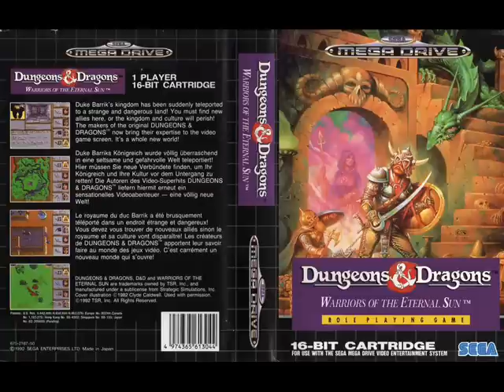City Theme Music Remix - Dungeons and Dragons: Warriors of the Eternal Sun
Another one of my favorite tunes from this classic Genesis game I remixed with a little twist of metal. Enjoy! Thanks for listening.